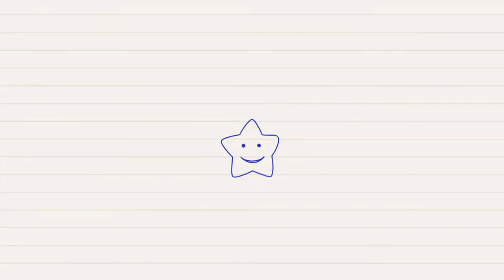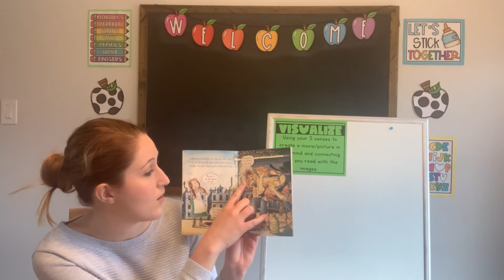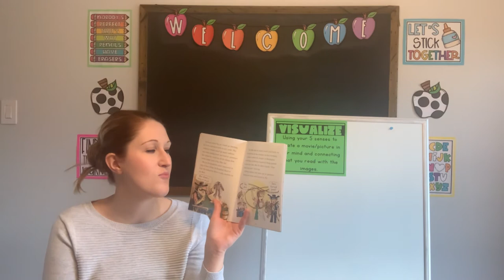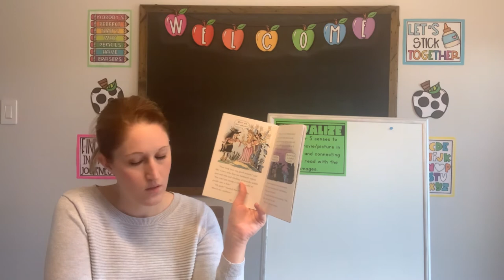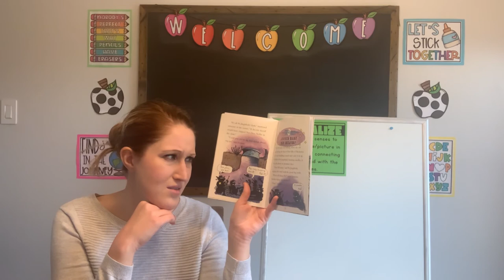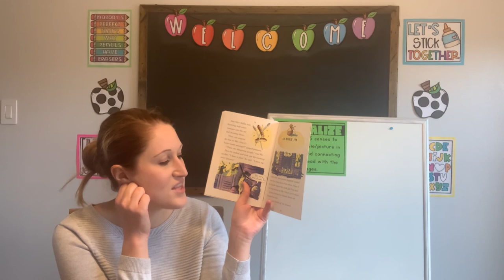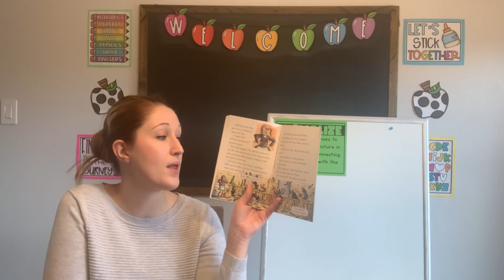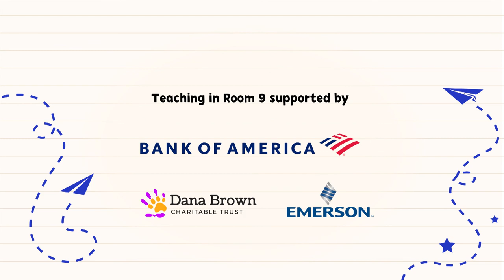Visualizing Texts | 3rd Grade Reading | Teaching In Room 9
will practice this skill while listening to this book Pa Jinglebob: The Fasted Knitter in the West.

Julia St. Louis
Mehlville School District
Rogers Elementary School

Book: Pa Jinglebob: The Fastest Knitter in the West
Authors: Mary Arrigan and Korky Paul
Publisher: Crabtree